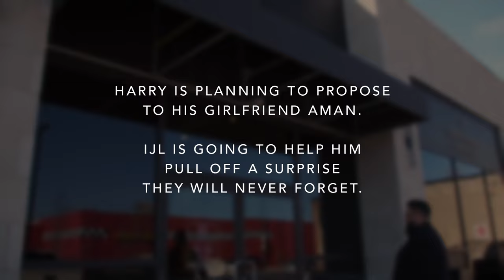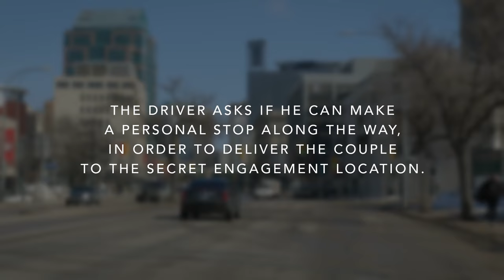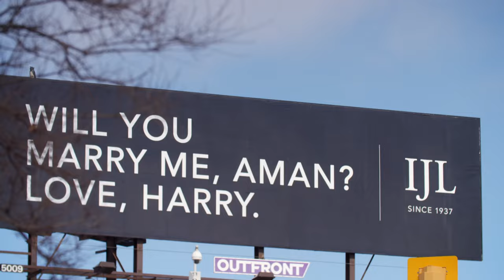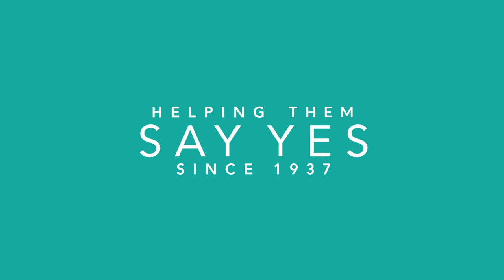A Surprise Billboard Proposal at Winnipeg's Confusion Corner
WILL YOU MARRY ME? In March 2022, IJL helped Harry plan a perfect proposal for his girlfriend Aman. We used our billboard at Winnipeg's iconic Confusion Corner to help him pop the question. She said yes to Harry's sweet marriage proposal... and yes to a gorgeous engagement ring from IJL!

CONGRATULATIONS to Harry & Aman!

Read more about Harry & Aman (and see the ring up close)